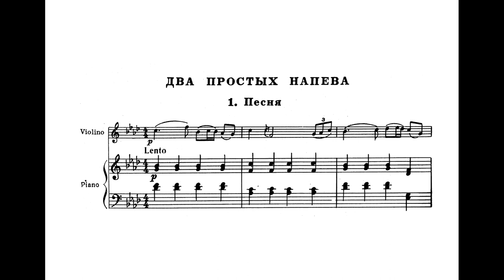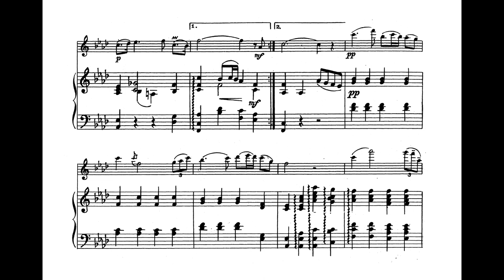Sergei Girshenko & Simon Trpčeski play Svetlanov - Song for violin and piano (Moscow, 2018)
Evgeny Svetlanov (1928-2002) - Two simple songs for violin and piano - I. Song
Sergei Girshenko (violin), Simon Trpčeski (piano)
Moscow Conservatory, 6 September 2018
Евгений Светланов (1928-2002) - Два простых напева для скрипки и фортепиано - I. Песня
Сергей Гиршенко (скрипка), Симон Трпчески (фортепиано)
Москва, БЗК, 6 сентября 2018